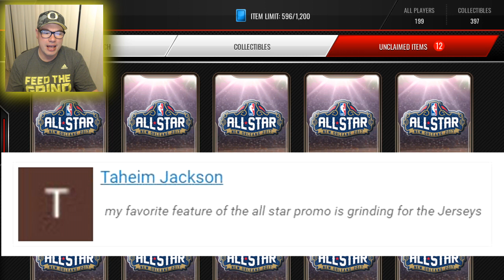EPIC ALL-STAR WEEKEND PACK OPENING | TWO 90+ PULLS! NBA LIVE MOBILE PACK OPENING + NEW 96 ALL STARS!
PACK WARS! 10 MILLION COINS SPENT! VENICE VS SEATTLE EPISODE 5 | NBA LIVE MOBILE PACK OPENING

What's going on, UberNation ?!?!
In today's video we rip through 3 All-Star Weekend bundles and come away with more elite pulls than we can count! We also talk about the newly released 96 overall All-Star Legends including Jason Williams, Ray Allen and Vince Carter!
Mahalo!